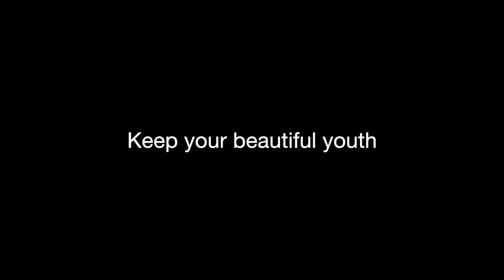Rootonix Volume Booster & Roorfarm Scalp & Root Care Ampoule [anti-hair loss] [strengthen hair root]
The secret of the hair root volume found in nature, RootFarm Energy Volume Ampoule:
Main ingredient, the Lycorine helps hair growth by reducing 5a-enzyme activity and inflammation.
FDA certified, safe to use by all scalp types as well as sensitive scalp. It has been tested safe and NO side-effects or irritation.
*ROOTONIX Lycorine Solution for a strong, healthy scalp.
*Non-irritating super natural root volume ampoule with 22 herbal extracts and 8 green extracts = 30 Natural ingredients
*Make your scalp healthy and strong hair root by using ingredients patented Jeju Island Moon Joo-ran.
*Reliable cosmetics functional review are completed for this product.
*Powerful recovery for hair follicle
*Root hair volume increased by 12.56%
1 bottle for 1 month consumption